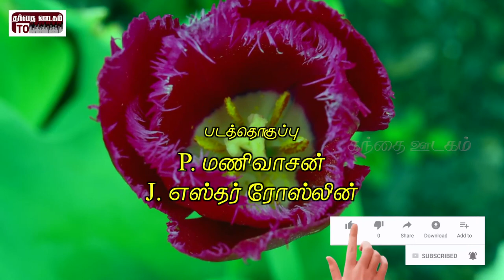Album: Kirubai pothum|Inbam Inbam yaesu|Singer: Grace Karunaas|Thanthai Oodagam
Album : Kirubai Pothum
 Song : Inbam Inbam yaesu
Singer : Mrs. Grace Karunaas
Thanthai Oodagam (Pidha audio}